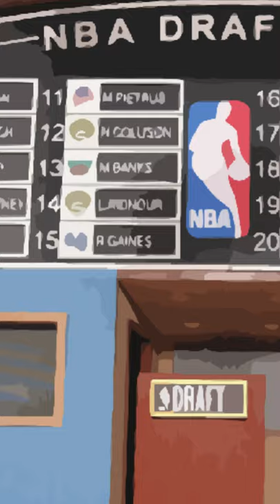Tim Duncan's Career in 30 seconds! (NBA Quick History)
Tim Duncan's Career in 30 seconds! (NBA Quick History) In this NBA Animation, We review Tim Duncan's Career in 30 seconds! Tim Duncan is a San Antonio Spurs All-Star, 5 Time NBA champion, 2 time MVP, and 3 Time Finals MVP.

Which Version of Derrick Rose is the Best? Ranking Every Version of Derrick Rose from Worst to Best

If LeBron James was in the WNBA, how good would he be? (NBA vs WNBA comparison)

The Best Point Guard at Every Height! (NBA Height Comparison Animation) Today we rank the best NBA Point Guards from shortest to tallest, by Rebound Rewind!

Sources:
NBA Songs featured in this video: Little G Fresh: